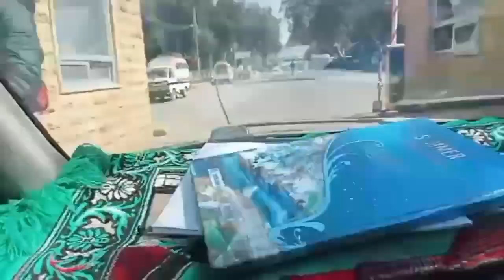Ammi karachi pohanch gain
Bani Khan Vloggs || Daily Vlogging || Lovely Kids || Happy Family